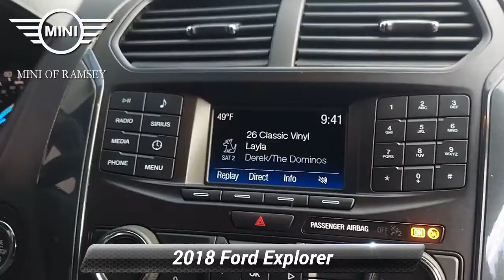Used 2018 Ford Explorer XLT, Ramsey, NJ I2629P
EXCELLENT CONDITION! CARFAX ONE OWNER! XLT PACKAGE!, ALL WHEEL DRIVE! AUTOMATIC TRANSMISSION! KEYLESS ENTRY! UPGRADED ALLOY RIMS! POWER EVERYTHING! ALARM SYSTEM! REAR VIEW CAMERA! PARKING SENSORS! ECOBOOST ENGINE! GREAT GAS MILAGE! 3RD ROW SEATING FOR LESS! MUST SEE!, Explorer XLT, 4D Sport Utility, 2.3L I4 EcoBoost, 6-Speed Automatic with Select-Shift, 4WD, 6 Speakers, Alloy wheels, AM/FM radio: SiriusXM, AM/FM Stereo, Black Roof Rack Side Rails, Ebony Black Unique Door-Trim Panel Insert, Electronic Stability Control, Equipment Group 200A, EXPLORER Badge on Hood, EXPLORER Unique Branded Front Floor Mats, Exterior Parking Camera Rear, Lower Bodyside Cladding Insert, Lower Door Trim, Lower Front & Rear Bumper Covers, Magnetic Met-Painted Grille Bars w/Mesh Insert, Rear Parking Sensors, Remote keyless entry, Sideview Mirror Caps, SYNC Communication & Entertainment System, Wheels: 18"5-Split-Spoke Sparkle Silver-Painted, XLT Appearance Package. CARFAX One-Owner. Shadow Black 2.3L I4 EcoBoostRecent Arrival!Awards:* 2018 KBB.com Brand Image Awards * 2018 KBB.com 10 Most Awarded Brands Price(s) include(s) all costs to be paid by a consumer, except for licensing costs, registration fees, and taxes. Dealer doc fee of $799.00 not included in price.

[RLVID:2714:f9837de6d00c417b:b75f334824a9b69d:1]